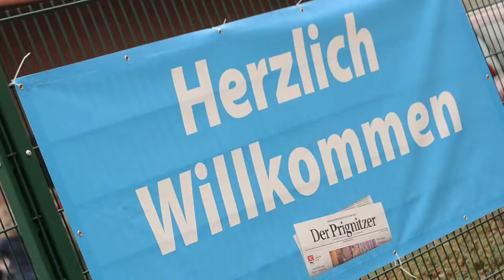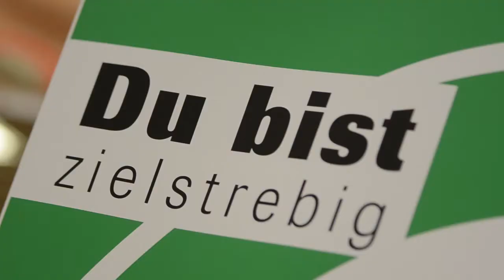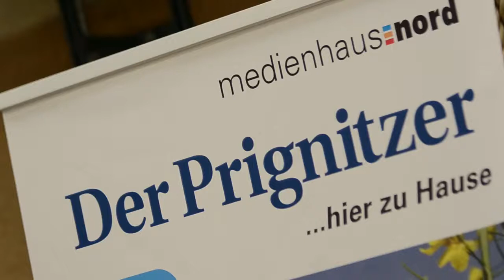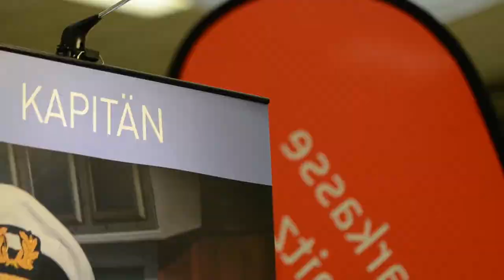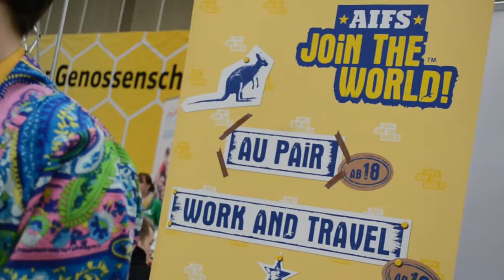Berufsstartermesse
Rund 80 Stände aus Betrieben, Verbänden und
Hochschulen stellten ihre Ausbildungsangebote Berufsstartermesse in Perleberg vor. Schüler konnten zudem kostenlose Bewerbungsfotos machen lassen.